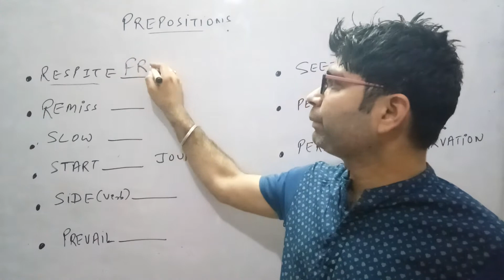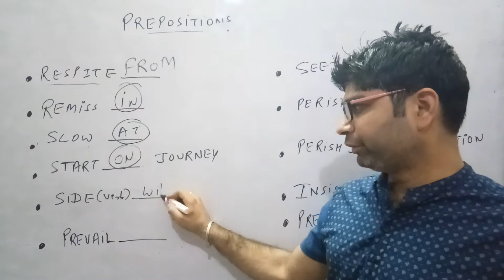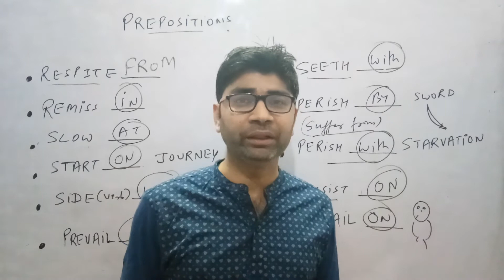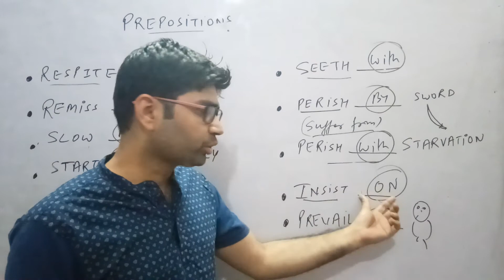PREPOSITIONS-37 | LEARN N IMPROVE ENGLISH GRAMMAR SSC CGL CHSL MTS HIGH COURT BANK IELTS CLAT HSSC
IN THIS VIDEO WE WILL LEARN ABOUT PREPOSITIONS.

*PHRASAL VERBS
*PREPOSITIONS
*ANTONYM
*SYNONYMS
*VOICE
*NARRATION
THOUSANDS OF QUESTIONS HAVE BEEN COVERED
ALL PREVIOUS PAPRS HAVE BEEN COVERED